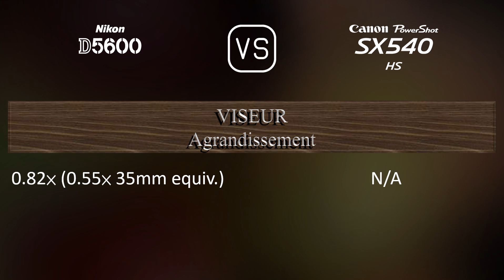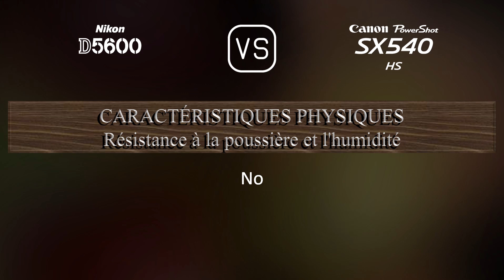Nikon D5600 vs. Canon PowerShot SX540 HS: Une Comparaison de Caractéristiques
Cette vidéo fournit un aperçu des fonctionnalités du Nikon D5600 et du Canon PowerShot SX540 HS dans une comparaison de caractéristiques (comparison of specifications).

00:25 LANCEMENT
00:33 BOÎTIER
00:40 CAPTEUR D'IMAGE
01:01 IMAGE
01:16 OPTIQUE ET MISE AU POINT
01:58 ÉCRAN
02:16 VISEUR
02:27 FONCTIONNALITÉS PHOTOGRAPHIQUES
03:20 FONCTIONNALITÉS VIDÉOGRAPHIQUES
03:35 STOCKAGE
03:38 CONNECTIVITÉ
04:03 CARACTÉRISTIQUES PHYSIQUES
04:21 AUTRES CARACTÉRISTIQUES